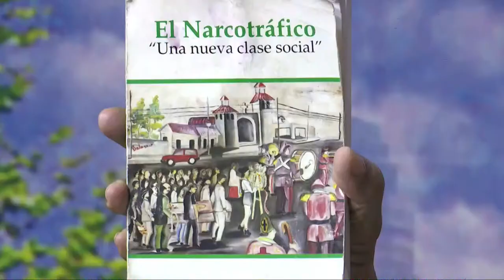Mucha gente se aprovechó de la figura de las hermanas Mirabal para hacerse ricos dice Manolo Bonilla